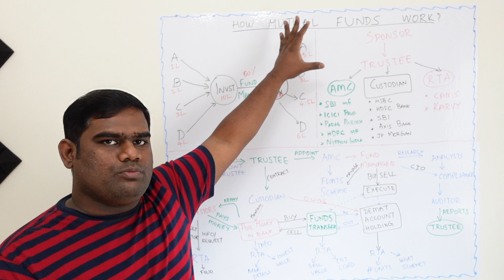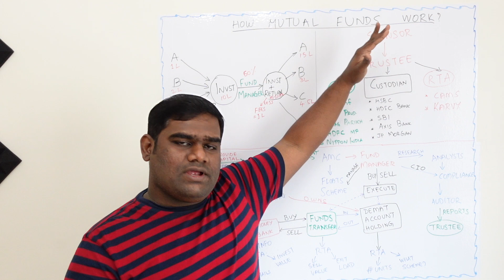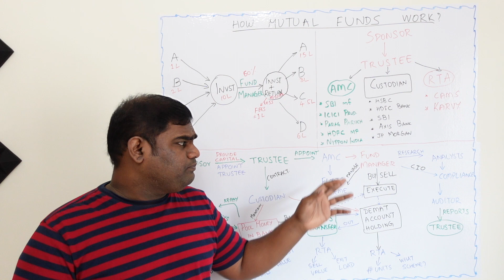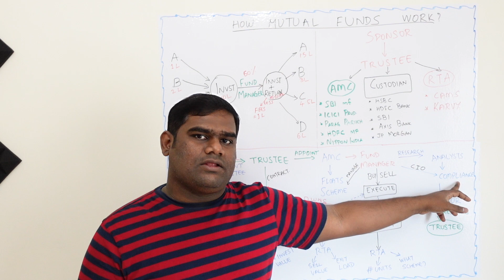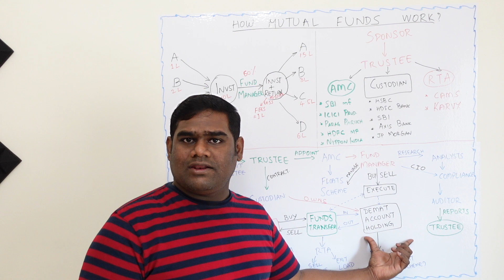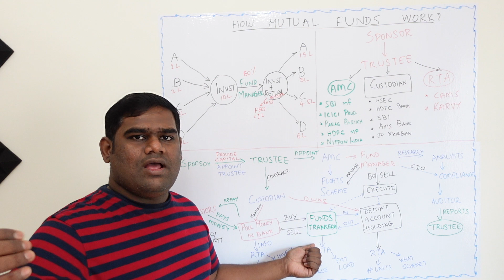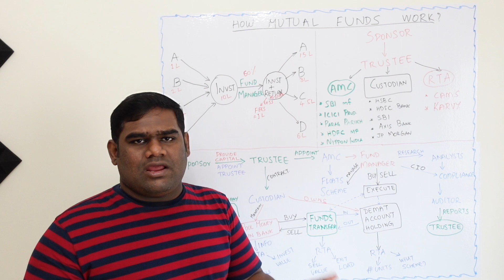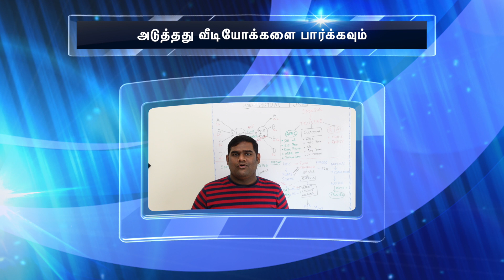மியூச்சுவல் ஃபண்ட் செயல்படுவது எப்படி? How mutual funds works? Structure of mutual fund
மியூச்சுவல் ஃபண்ட் என்றால் என்ன? மியூச்சுவல் ஃபண்ட் செயல்படுவது எப்படி? How mutual funds works? Structure of mutual fund. mutual fund structure mutual fund safety

1) ஒரு மியூச்சுவல் ஃபண்ட் இன் வடிவமைப்பு என்ன?
2)நாம் ஒரு மியூச்சுவல் ஃபண்ட் வாங்கும்போது நாம் செலுத்தும் பணம் எங்கு எப்படி செல்கிறது?
3)ஏன் ஒரு கம்பெனி நம் பணத்தை எடுத்துக் கொண்டு ஓட முடியாது?
4) மியூச்சுவல் ஃபண்டில் ஸ்பான்சர் என்பவர் முதலீடு செய்பவர். அவர் ஒரு பொறுப்பாளரை நியமிப்பார் அவர் பெயர்தான் இந்த ட்ரஸ் டி நாளுக்குநாள் செயல்பாடுகளை அதுமட்டுமில்லாமல் மேனேஜர் ஐயும் சேர்த்து கவனிப்பார்.
இதுவே மியூச்சுவல் ஃபண்ட் வடிவமைப்பு ஆகும் .mutual fund பாதுகாப்பானதா? ஆம் எனில் நாம் வாங்கும் பங்குகளும் சரி நாம் செலுத்தும் பணமும் சரி நேரடியாக மியூச்சுவல் பண்ட் இருக்கு செல்வதில்லை .அது அரசாங்கத்தால் நியமிக்கப்பட்ட கஸ்டோடியன் (Custodian)எனும் பொறுப்பாளரிடம் அவர் மட்டுமே இருக்கும். மேனேஜர் நினைத்தால் அவர் சொந்த செலவுக்காக அதை விற்று காசாக்க முடியாது.

what is the structure of a mutual fund?
Who is a Trustee -Trustee is responsible for working and maintaining the rules in a mutual fund.
RTA is the registrar and transfer agent who maintains all the records about the mutual fund and the investor information.

Follow the mutual fund series to  no more details about the various parties involved in the mutual fund and how were money flows through the process after investing in mutual fund.

Top books on investing:
Intelligent Investor
Think & grow Rich (Tamil)
Power of Subconscious Mind(ஆழ் மனதின் சக்தி)